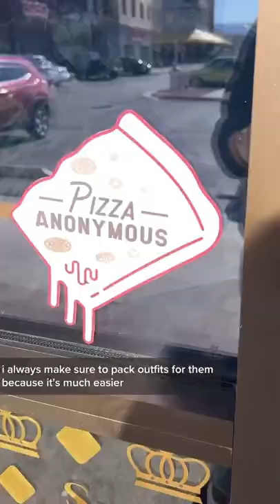hit all of them today!! 😍🍩☕️🍕